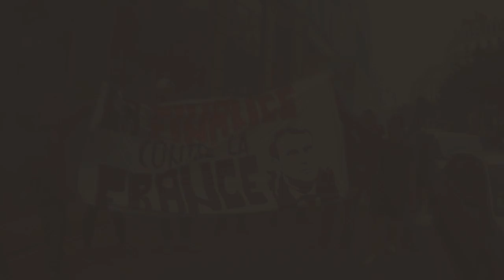Action du GUD devant le siège d'En Marche à Lyon !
Vidéo de notre action devant le siège d'En Marche à Lyon !

Vendredi, à 19h, une quinzaine de nos militants se sont présentés devant la permanence "En Marche" d'Emmanuel Macron.
Une banderole "La Finance contre la France" fut déployée devant celle-ci, des tracts et des billets de faux dollars à l'effigie de Macron lancés à l’intérieur du local.
Le GUD, par ce coup d'éclat, se place de nouveau en première ligne pour combattre les puissances financières qui sont les ennemis de notre Nation !